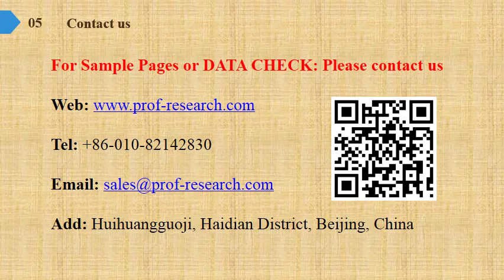Static Var Compensator Market Share Growth Analysis to 2019 and Industry Size Forecasts to 2024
Static Var Compensator Market Research Report, identifies new revenue opportunity in Static Var Compensator industry. The report aims at estimating the market size and future growth of the pressure control equipment based on offering, process, application, vertical, and region.